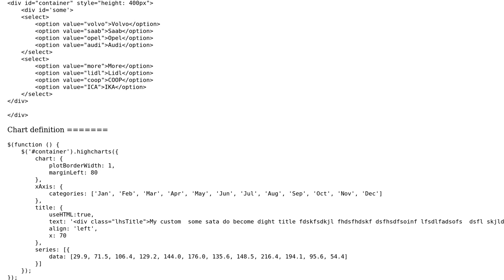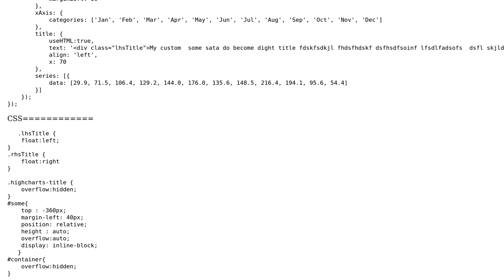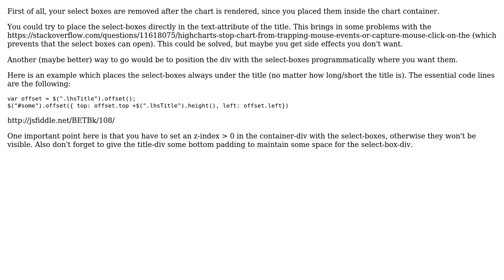Highchart container does hold inner div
With thanks & praise to God, and with thanks to the many people who have made this project possible! You are responsible for your own actions.